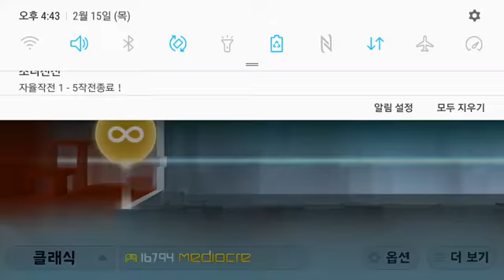smash hit theonlymann